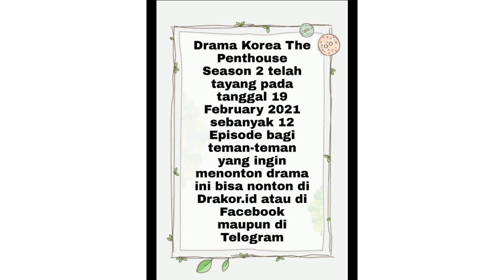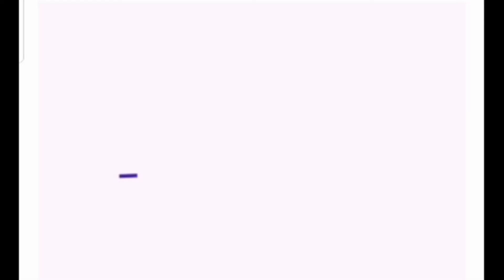Drama Korea The Penthouse Season 2 / 펜트하우스2 Has Aired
Angel Cristiany